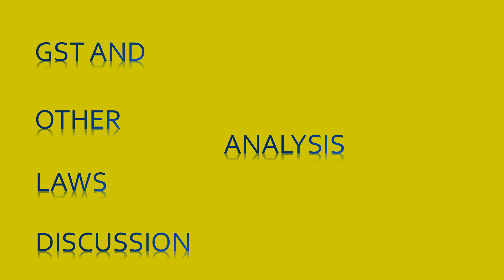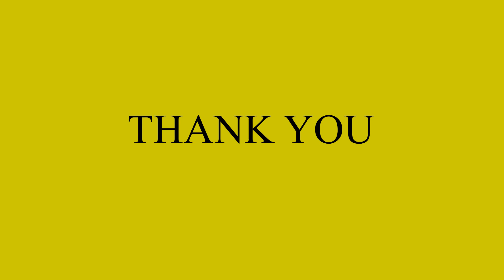Civil Services (Preliminary) Examination, 2021 postponed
Union Public Service Commission (UPSC) has postponed the Civil Services (Preliminary) Examination, 2021 from 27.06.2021 to 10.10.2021. This video informs about the same.